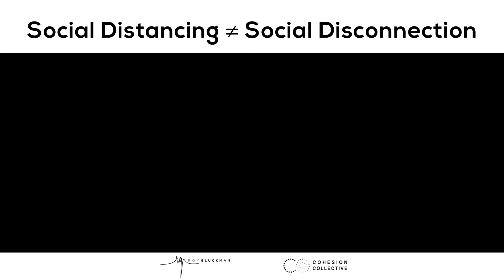Social Distancing IS NOT Social Disconnecting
Social Distancing DOES NOT MEAN Social Disconnecting! Now more than ever we need to (re)connect to CARE and the awareness that we live in an UNEQUAL society where not all of us have equal ACCESS to healthcare, remote working, financial liquidity to stock up on supplies, to psychological safety. Please can we all reconnect to care and to behaviors that promote equality.